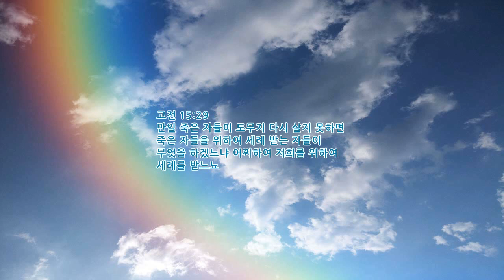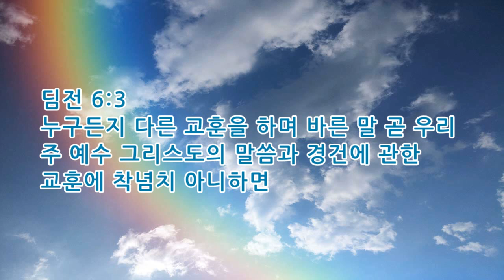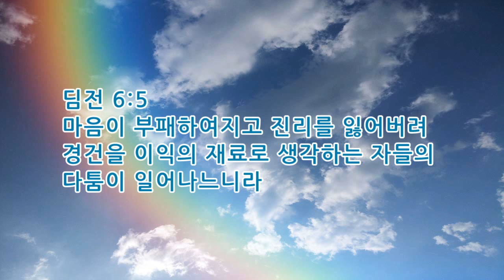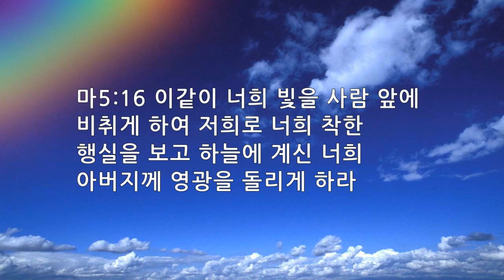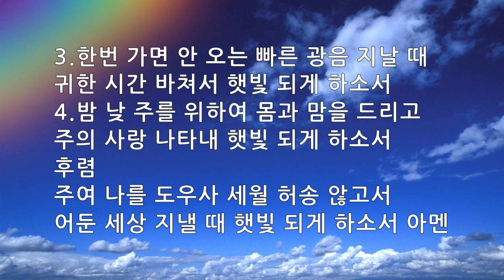매일묵상 매일찬송 799